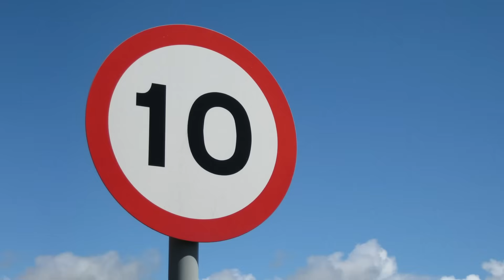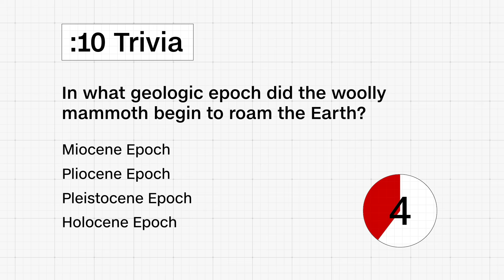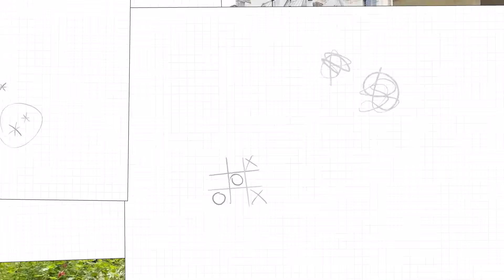The Innovative Science Behind Woolly Mice | March 6, 2025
Today on CNN 10, for Women’s History Month we celebrate a tech trailblazer for an invention many of us use every day. We’ll also go to Washington DC where US President Donald Trump delivered his first speech to Congress since retaking office. Then, we’ll learn why scientists are genetically modifying mice to have woolly mammoth traits, before finding out how one woman made an overseas dream come true. And we’ll learn what costumes undercover police used to stop crime during Brazil’s Carnival. All this and more on today’s CNN 10!